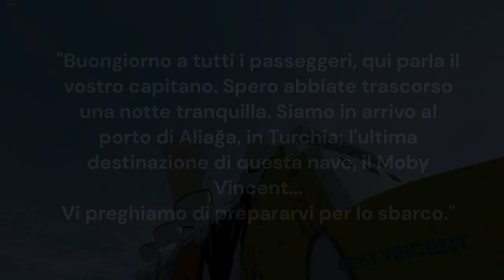Addio Moby Vincent | ITA | VSNG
Addio alla nave icona di Livorno